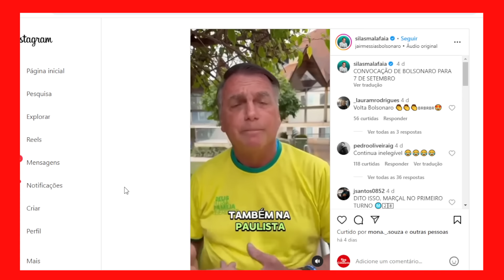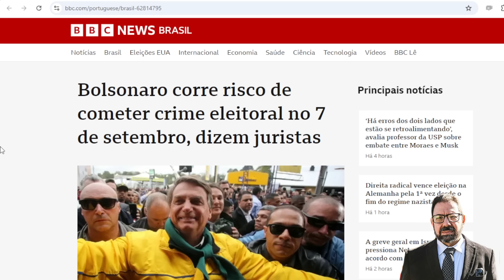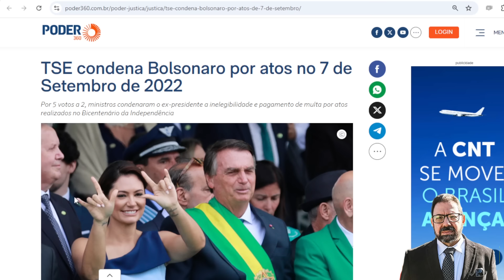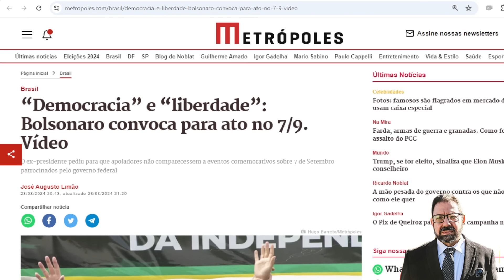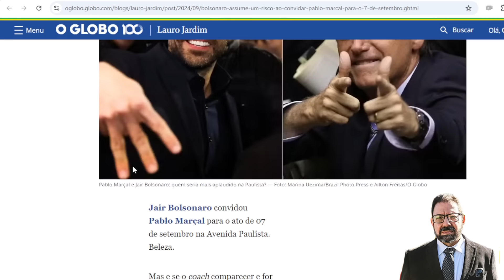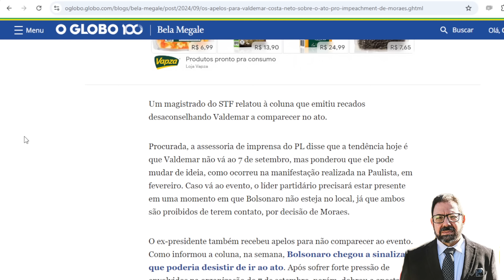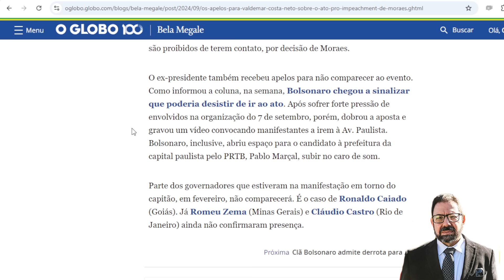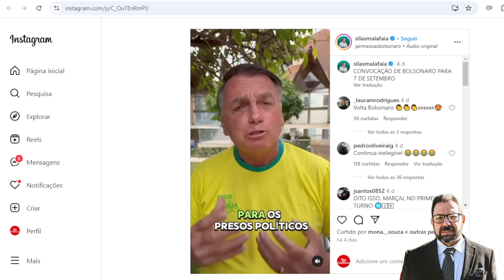Advogados avisam Bolsonaro sobre 7/9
Advogados e também aliados não param de procurar Bolsonaro para falarem com ele sobre a manifestação do próximo sábado contra Alexandre de Moraes